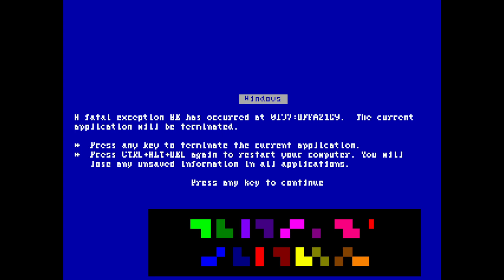MUGEN: Technicalgimmickblocker.exe Has Stopped Working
While fighting a Cursor in MUGEN, I put a Technical Gimmick Blocker against it, but something goes wrong. Enjoy!